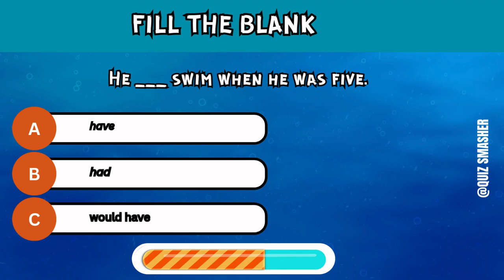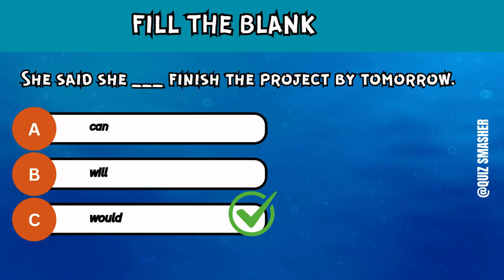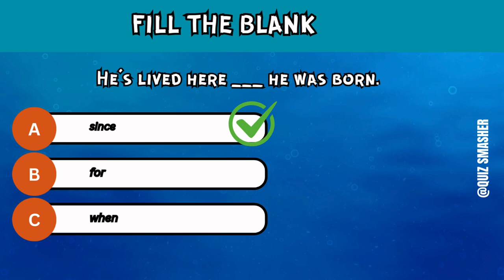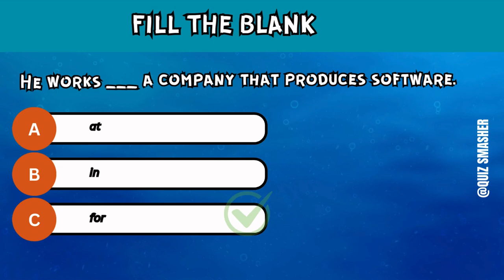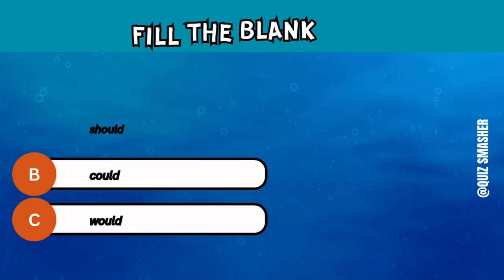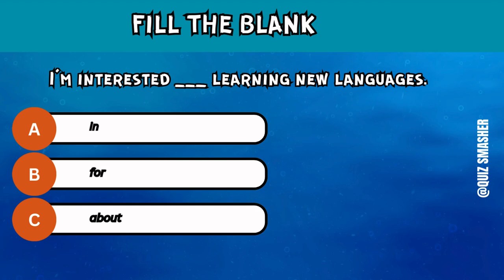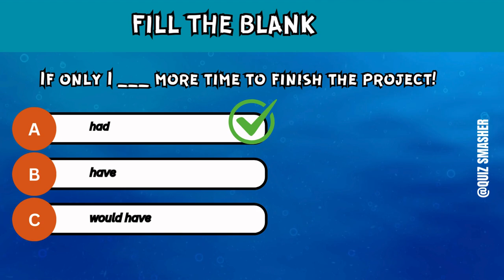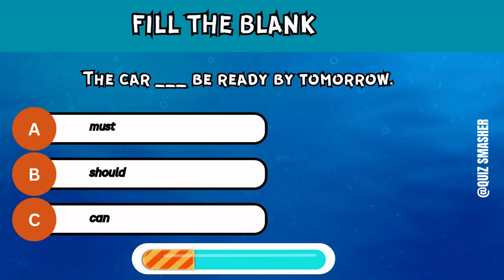Test Your English Grammar Skills: Intermediate Level (b1 - B2) Quiz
Test Your English Grammar Skills: Intermediate Level (b1 - B2) Quiz. This is English Grammar Test.
📝 This English Grammar Quiz is designed to test, challenge, and improve your overall English skills. It comes with clear & simple explanations that will clarify your doubts of the English Language. English Grammar Test.
If you want to learn english grammar this video is for you. Improve your language skills with this film quiz designed for those at an intermediate level in English grammar! Join our fun film quiz to challenge your knowledge while practicing your intermediate English skills! Perfect for those looking to enhance their language abilities!

How strong is your intermediate English grammar? Take this B1-B2 level quiz to find out! This quiz will test your knowledge of key grammar topics like complex sentences, conditionals, modal verbs, and more. Perfect for those preparing for exams like IELTS, TOEFL, or Cambridge English, or anyone looking to improve their grammar for daily use.

Can you get all the answers right? Watch the video to check your answers and learn helpful grammar tips along the way. Share your score in the comments!

🎯 Chapters:
0:01 - Intro
0:13 - I haven’t seen him ___ last week.
0:26 - If I ___ more time, I would travel more often.
0:39 - We ___ to the cinema last night.
0:52 - I don’t have ___ money to buy a new car.
1:05 - She ___ be at home, I saw her leave an hour ago.
1:18 - The book was ___ interesting that I couldn’t put it down.
1:31 - I ___ my homework before I watched TV.
1:44 - If I ___ you, I would accept the job offer.
1:57 - We’ve lived here ___ five years.
2:10 - They have been studying English ___ two years now.
2:23 - She said she ___ finish the project by tomorrow.
2:36 - I wish I ___ go to the party last night.
2:49 - If it ___, we’ll stay at home.
3:02 - He ___ his phone before he left the house.
3:15 - I’d rather you ___ smoke in here.
3:28 - He’s lived here ___ he was born.
3:41 - The movie was ___ boring that I fell asleep.
3:54 - I ___ to the meeting if I had known about it.
4:07 - If I had studied harder, I ___ the exam.
4:20 - She said she ___ a new car.
4:33 - By the time we arrived, the train ___ already left.
4:46 - You ___ speak so loudly; I can hear you.
4:59 - He works ___ a company that produces software.
5:12 - They haven’t decided ___ they will go to the concert.
5:25 - ___ you lend me some money until tomorrow?
5:38 - I can’t remember where I ___ my keys.
5:51 - We ___ have finished the project yesterday, but we didn’t.
6:04 - I’m looking forward to ___ from you soon.
6:17 - I’m used ___ up early in the morning.
6:30 - She is ___ than her sister.
6:43 - This is the ___ difficult exam I’ve ever taken.
6:56 - If I were rich, I ___ buy a big house.
7:09 - The soup ___ too hot to eat.
7:22 - ___ you help me with my homework, please?
7:35 - He plays tennis ___ than I do.
7:48 - I’m interested ___ learning new languages.
8:01 - He didn’t study, ___ he failed the exam.
8:14 - I don’t know ___ she will come or not.
8:27 - It’s important ___ arrive on time for the meeting.
8:40 - I’d rather you ___ tell anyone about this.
8:53 - I prefer ___ tea to coffee.
9:06 - If only I ___ more time to finish the project!
9:19 - He’s looking forward to ___ a new job soon.
9:32 - She’s not used ___ in such a small town.
9:45 - We’ll wait here until he ___.
9:58 - I wish I ___ speak French fluently.
10:11 - You should avoid ___ too much sugar.
10:24 - I ___ go to the gym more often, but I don’t have time.
10:37 - She spends most of her time ___ to music.
10:50 - The car ___ be ready by tomorrow.
11:08 - Outro